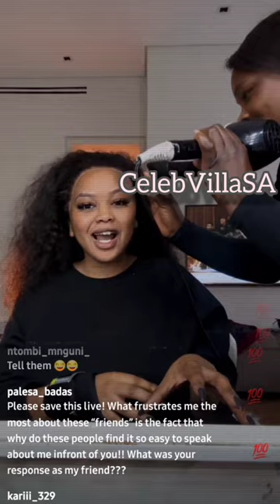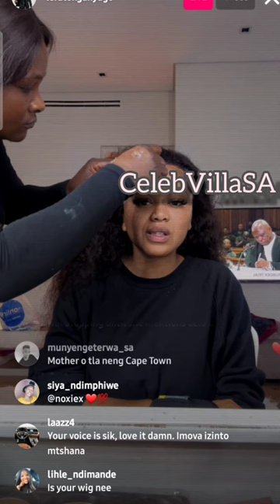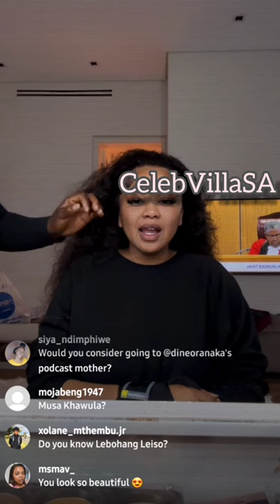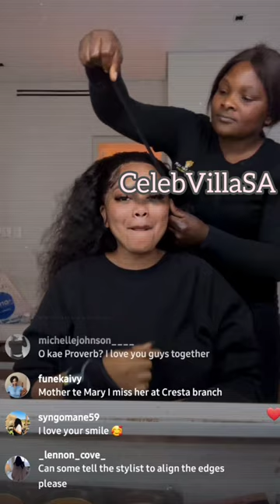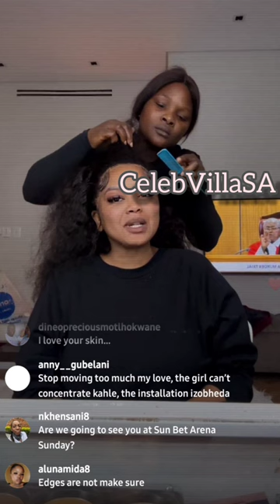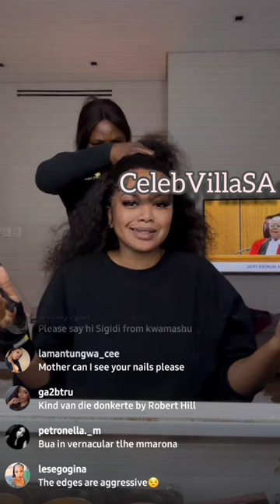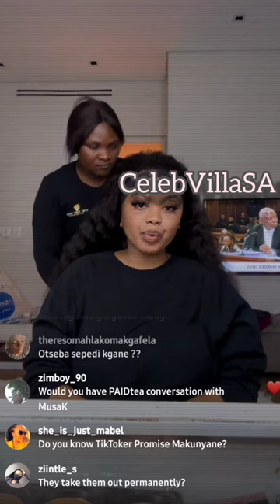Live with Lerato Kganyago| Inno | YouTubers